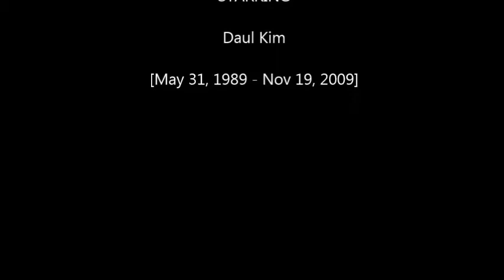Model Daul Kim - Fall 2008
A collection of runway, pics, interviews, & behind the scenes clips of the one & only Daul Kim